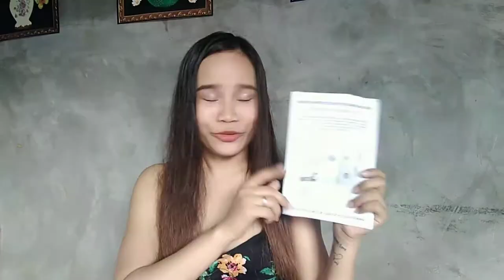AFFORDABLE MINI SEWING MACHINE | HOW TO USE SEWING MACHINE | HOW TO OPERATE | UNBOX WITH ME